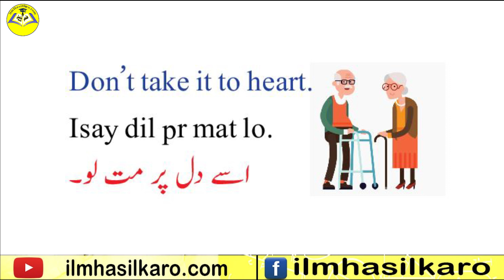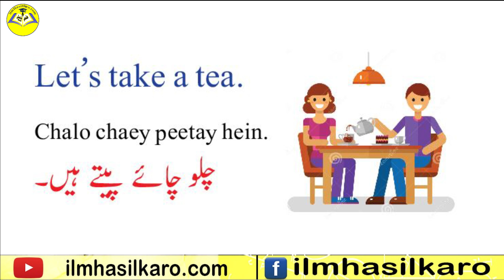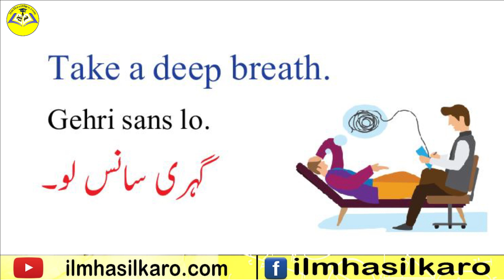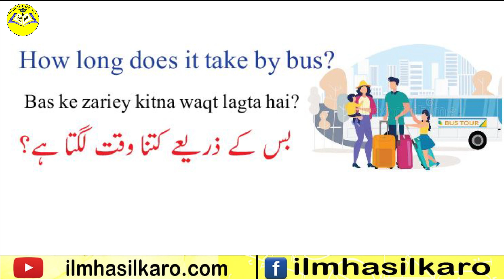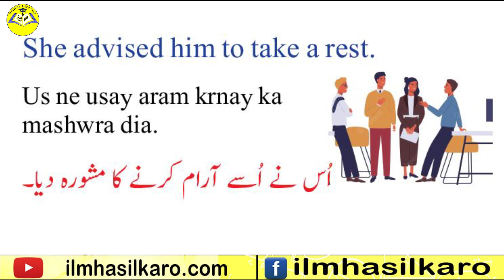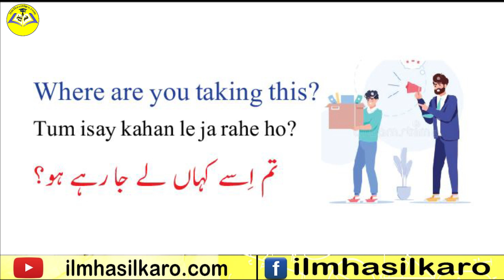English Urdu हिन्दी Conversation | english to urdu translation | ilmhasilkaro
Through our videos from English to Urdu, you can make English learning easy. Browse from different videos from English vocabulary, tenses and daily use sentences and enhance your English speaking skills. Through Engish to Urdu translation, you can learn English fast. English learning videos with Urdu translation are the best way to improve your English speaking practice and learn English fast.